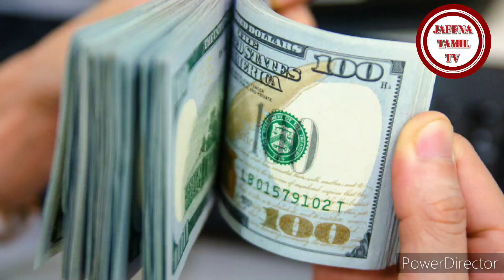இன்றைய நாணயமாற்று வீதம் | Tamil | JAFFNA TAMIL TV | 22.06.2023